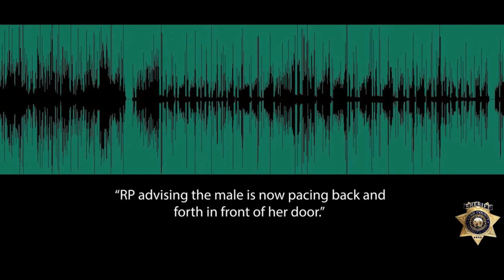Bodycam of Daniel David Reyes shooting (Viewer Discretion Advised)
DATE/TIME: November 10, 2020, @ 8:40 P.M.
LOCATION: 700 block of Lincoln Avenue
SUSPECT: Daniel David Reyes AGE: 27
WEAPON INVOLVED: Knife
CHARGES: N/A
OFFICERS INVOLVED: Deputy Philippe Tampinco
DEPARTMENT: Kern County Sheriff Office (California)
FATALITIES: Suspect, Daniel David Reyes (Gunshot wounds)
INJURIES: None
INCIDENT STATUS: Under investigation as of (December 10, 2020)